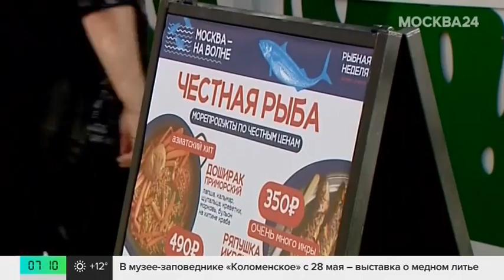Более 600 наименований рыбы представили на фестивале "Москва – на волне. Рыбная неделя"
Свыше 600 наименований рыбы и морепродуктов из разных регионов РФ представили на фестивале "Москва – на волне. Рыбная неделя". Он продлится до 2 июня.

На фестивале посетители смогут попробовать самые редкие деликатесы, а также проведут мастер-классы и уроки от шеф-поваров. Подробнее о том, чем удивит "Рыбная неделя", – в эфире телеканала Москва 24.